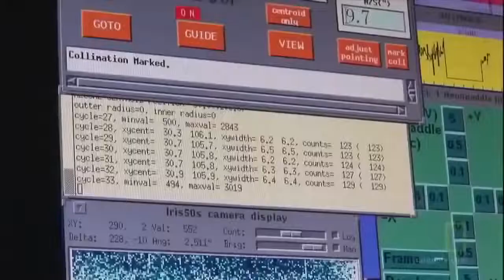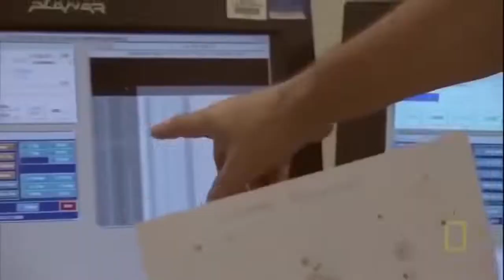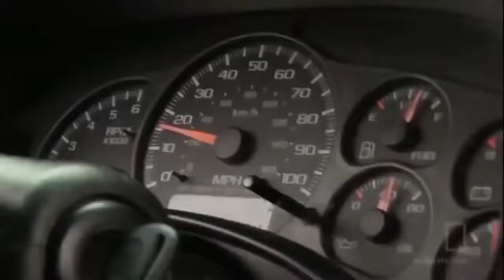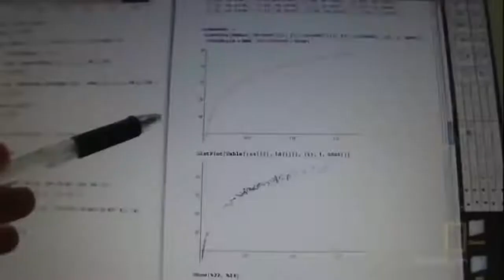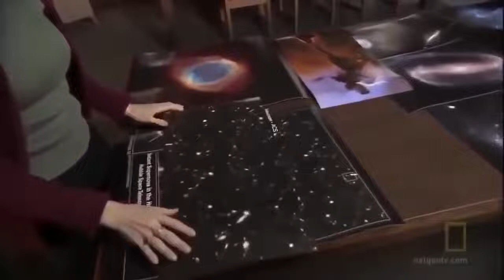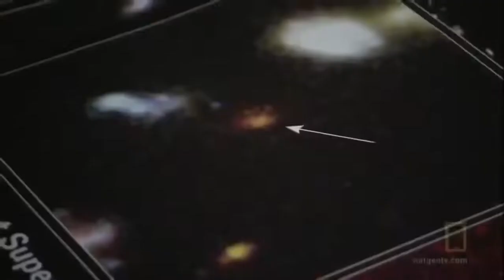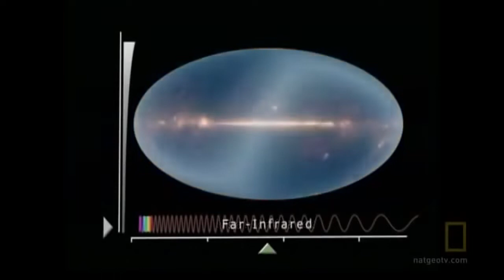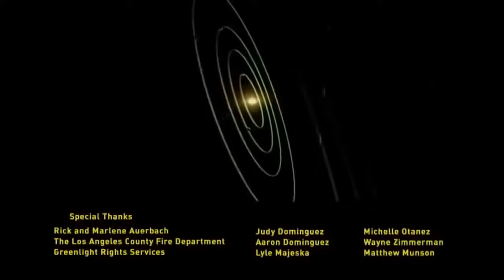National Geographic End of the Universe Space Documentary 2019 HD